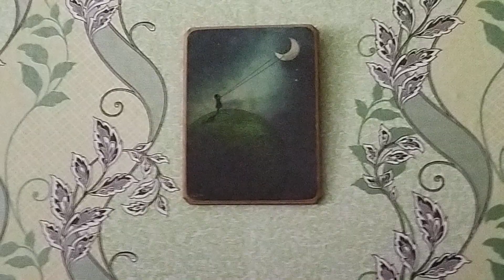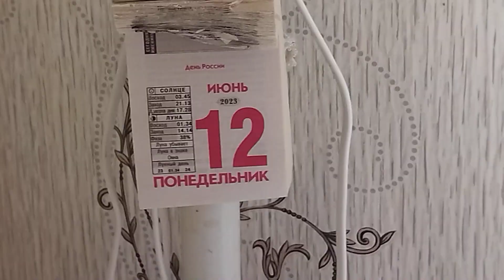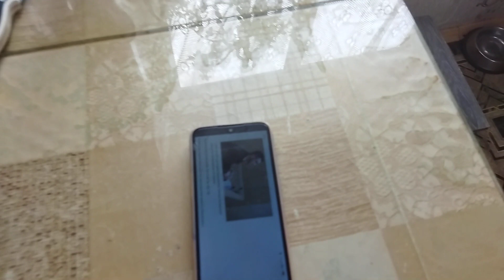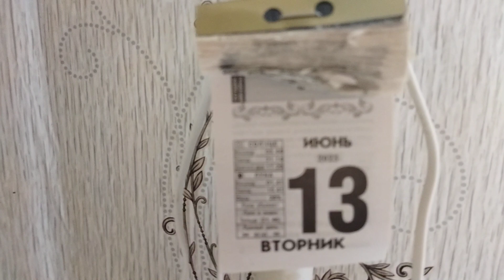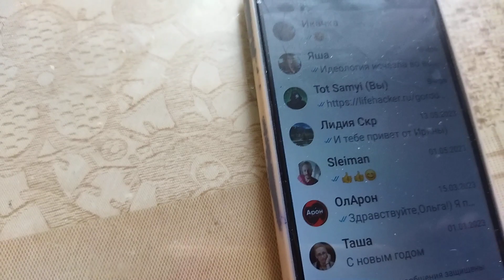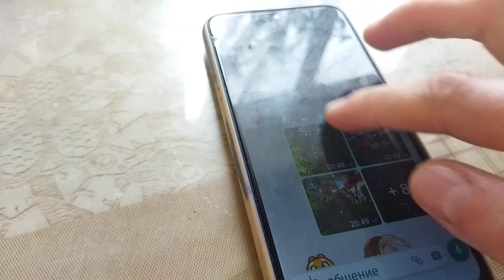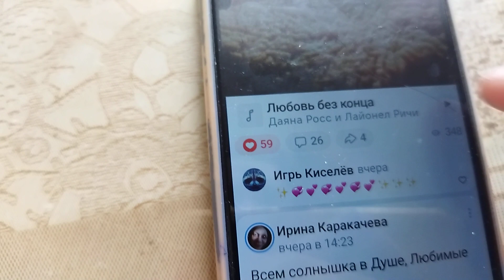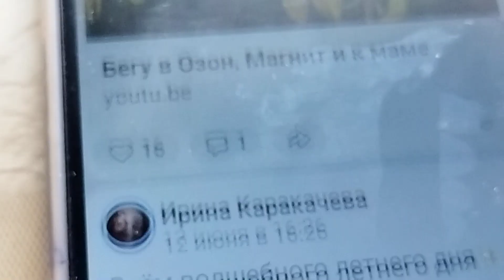Сон, как и обещала